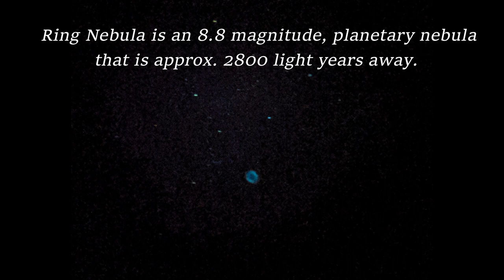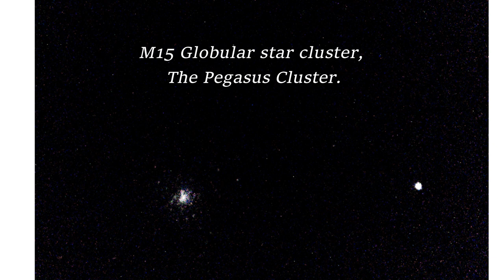Deep sky photos with a 12" Dobsonian Telescope and Google Pixel 2 Phone!Real photos of Space.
This is a slide show of the objects that I have been able to get picture of with my Explore Scientific 12" Dobsonian Telescope. In this video I use my Google Pixel2 phone and a phone adapter to capture these cool DSO photos.